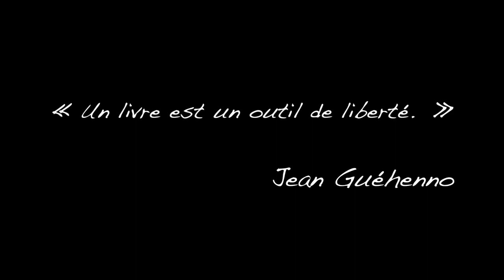initiative lecture pour tous SETTAT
Je tiens à vous remercier du fond du cœur pour avoir répondu présent aussi nombreux à l'occasion de cette particulière rencontre. J'ai été positivement surpris en voyant tous ces gens ressemblés cet après-midi qui lisaient, discutaient et qui ne voulaient plus quitter le lieu !  . C'est ca l'esprit qu'il faut avoir! Dévorez vos bouquins et préparez vos arguments.